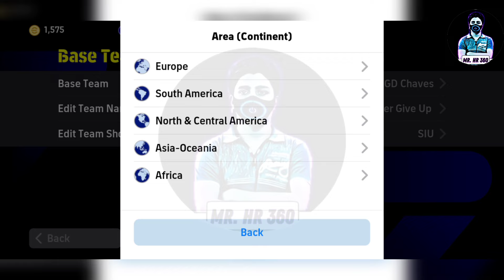Top 5 Best Formations For Long Ball Counter In eFootball 2024 | 4-1-3-2 Still Available!?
how to get unique formation in efootball mobile
football
best formation efootball 2024
how to get 424 formation in efootball 23
fifa
efootball 2024 gameplay
9al games
efootball23
pes 2024
competitor
424 formasi
turina
424 formation efootball 2024
new formation update in efootball 2024
4222 formation
best formation in efootball
efootball 2024
424
osc
efootball 23
every game win formation
4-1-4-1
5-2-3
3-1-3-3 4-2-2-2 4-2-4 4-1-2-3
10 best formation efootball 2024
s 123
pes2024
pes
efootball 2024 goals
pes2024
best formtions
new formations efootball23
efootball formation
efootball malayalam
4123
best formation in efootball 2024 mobile
424 formation
efootball2024 mobile
hidden formation
formation update
mackie pes hd
pes doctor
tips
efootball2024
433
4222
latest efootball formation malayalam
pes 2024
games
gamer
best hidden formation
424 efootball 2024
424 formation efootball
android
ducky
bedevil gamerz
game
mobile
get 424 formation
efootball secret formation
formation
424formasi
formasi efootball
424 formation efootball2024
efootball update
424 formation efootball 2024 new update
update
soccerworld
efootball & i
pes universe
harsh tatsuya
2 amf
2 amf formation
2 amf formation pes
manager review
how to get 4-3-3 formation efootball 2024
tricks